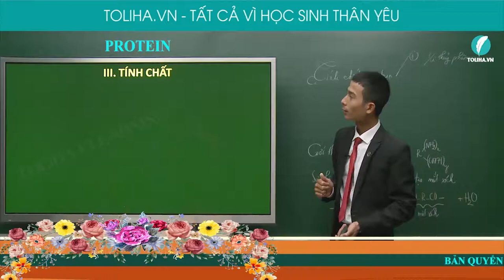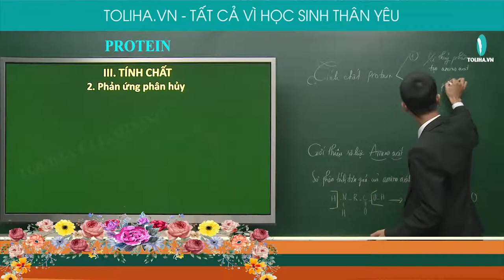Protein - Hóa Học Hữu Cơ lớp 9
Protein

- Quan điểm giảng dạy: Thầy tận tâm - Trò tiến bộ.